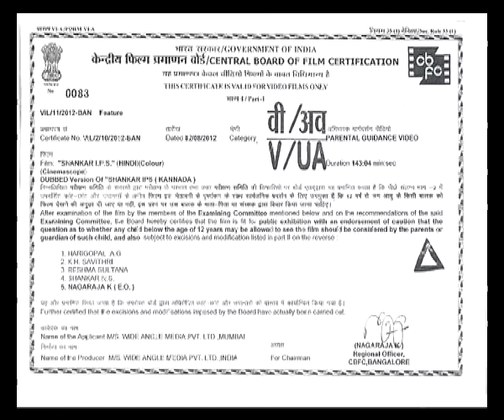शंकर आई.पी.एस Shankar IPS | Short Film | Super Action 20 Minute Full Hindi Dubbed Movie | Vijay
Watch this Bollywood Hindi Action Movie "Shankar IPS" (dubbed from Kannada Superhit film "Shankar IPS") starring Vijay, Ragini, Rangayana, Vinay Prasad

Synopsis- It is a sumptuous food for action lovers. Shanker Pandey (Vijay) is in different get ups to banish the social evils. His treatment is final. He kills the nefarious people in the society that becomes a major issue for the police and politicians. Shanker Prasad is none other than suspended 'Shanker IPS'. He has taken the extreme step when law supports the anti social criminals through the money power.

He poses a challenge to the television channel that he would expose everyone and the stage is set.

As 'Shanker IPS' the upright cop using the policy of 'Dandam Dashagunam' he takes on many enemies. He is given the free hand in the department because 'Crime Free' city is the modus operandi. The big business tycoon Sakleja's (Avinash) son crosses his limit and pours the acid on the face of Miss India contestant Shilpa (Catherine). The good cause of earning good life for the destitute and blind goes in vain as Shilpa is not able to contest in the competition.

In disguise Shanker IPS takes revenge but the realization is what he wants in the minds of evil doers that the achieves.

Vijay is six pack and robust in this film. Every ten minutes he has action scenes to treat his fans. After tiger Prabhakar it is Vijay who is giving such stunning action scenes with his muscular build. Ragini is sizzling and superb in her role.

It is not that easy to store the stunning bizarre action scenes in the camera. Dasari Seenu has showed his strength with all action scenes looking very bright on screen